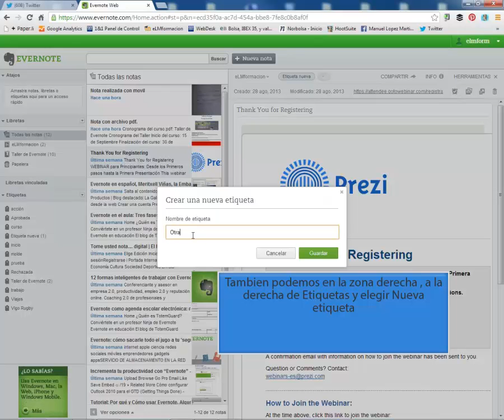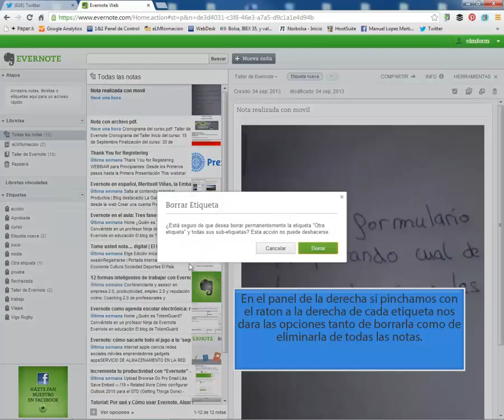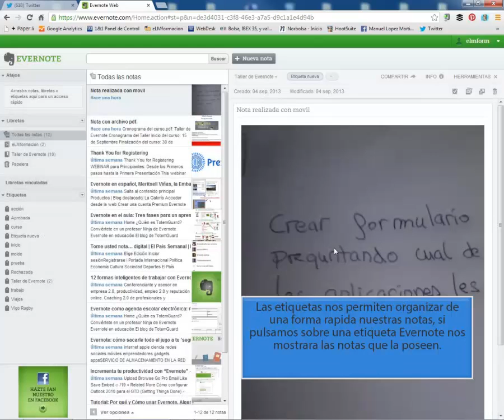Taller de aprendizaje de Evernote - Etiquetas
Funcionamiento de las etiquetas en Evernote.